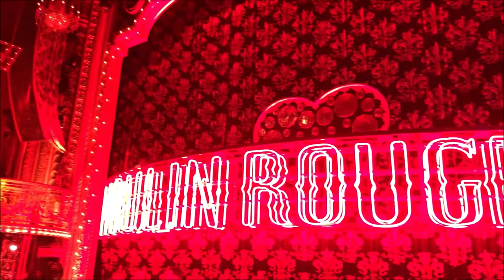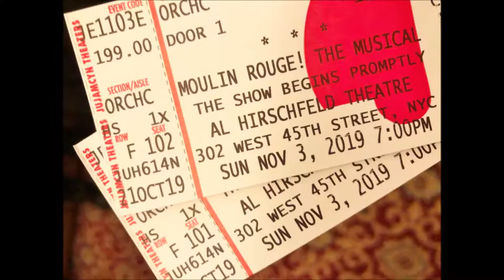What is MOULIN ROUGE Musical? - Over Hyped 70+ Jukebox REVIEW